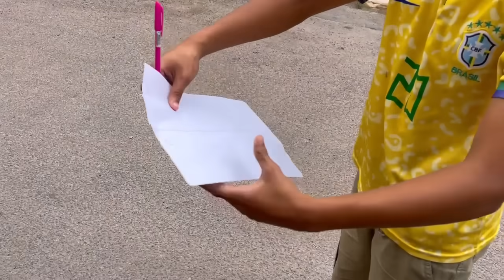أخيرا .. درنا إختبار السياقة بالدراجة 🚲😈 قريقيبة تخلع وسقط 😭😱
قريبيبة جرب إختبار السياقة بالدراجة